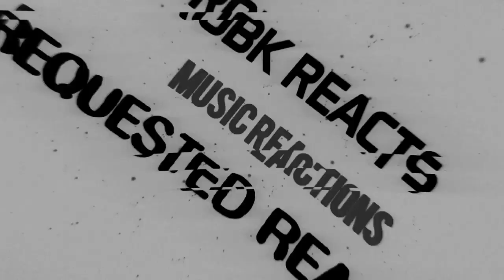Soda Stereo - La Ciudad De La Furia - Requested Review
I React to Soda Stereo - La Ciudad De La Furia